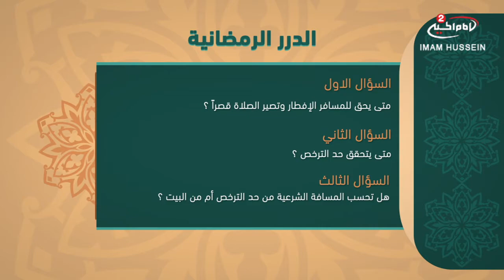برنامج الدرر الرمضانية (17):- اسئلة فقهية مع سماحة الشيخ صالح المجاهد 1439 ق